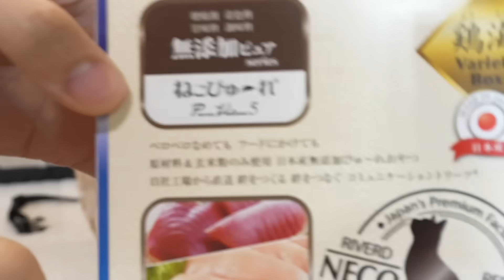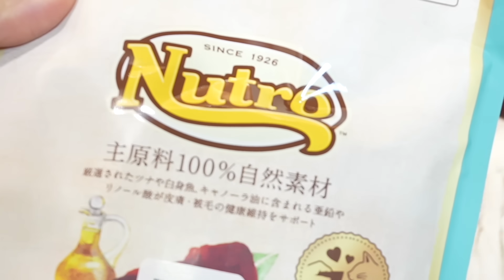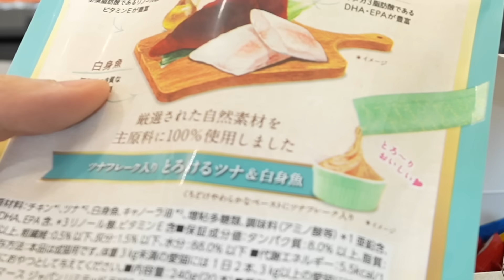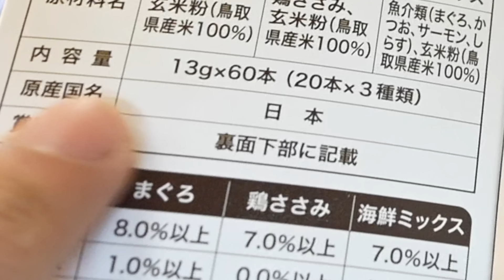【炎上】いなば食品がヤバすぎるので、チュールをもうやめます！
この内容はテレビではあまり報道されておりません。めざまし8くらいだそうです。
猫ちゃんねるをやってる身としては、笑顔で『ちゅーるちゅーる』なんて言いたくありません。
さよならチュール。そして代わりになるものを今回は購入してきました！

今回紹介したもの↓

⭕️ねこぴゅーれ

⭕️ニュートロ

⭕️またたびスプレー

⭕️またたびスティック

◆黒ちゃんのメンバー登録は90円と490円の2パターン用意しています！

◆ハンドメイドのグッズやお下がり品はこちら